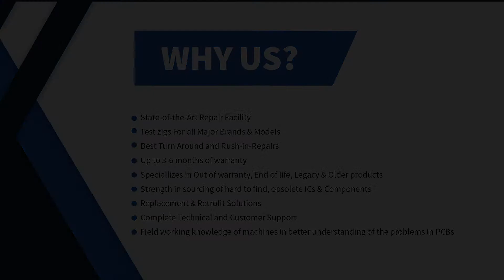Repair of ACDC Electronics RT301 2 Power Supply | Advanced Micro Services Pvt. Ltd.